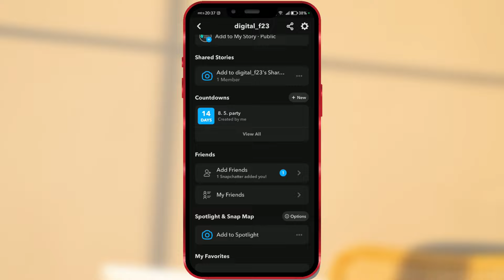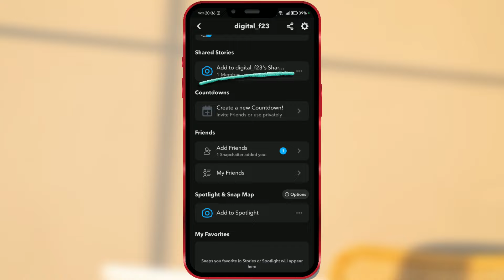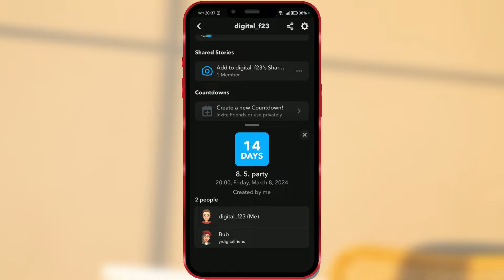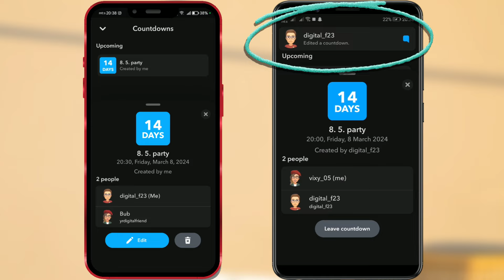How to Create Snapchat Countdown | NEW FEATURE!!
Learn how to create exciting countdowns on Snapchat for your upcoming events! Share the excitement with friends. Watch the tutorial now! SnapchatTips CountdownFeature Tutorial"